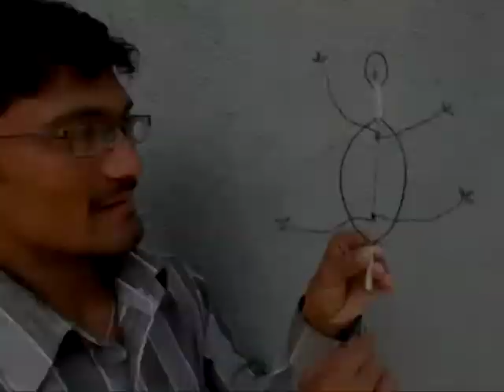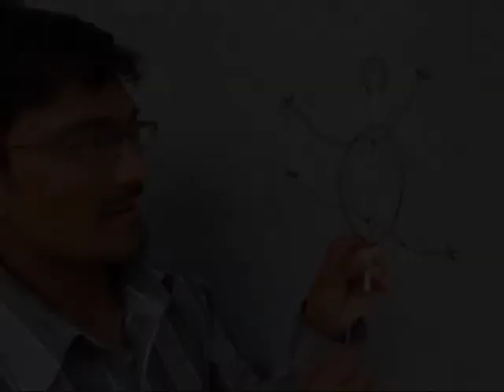Wire Lizard | Telugu | Walking Lizard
This toy is based on a double crank. Take a thick wire and bend two cranks with the help of pliers. Then bend another wire to make the head and body of a lizard.  Attach the two pairs of legs and feet to the body. Here is the schematic view of the lizard with all its parts. On rotating the crank all the four legs of the lizard move in unison imitating the walk of a real lizard. Observe this movement in slow-motion. Just by rotating the crank all the four legs of the lizard will move beautifully as if it was climbing a wall. This work was supported by IUCAA and Tata Trust. This film was made by Ashok Rupner TATA Trust: Education is one of the key focus areas for Tata Trusts, aiming towards enabling access of quality education to the underprivileged population in India. To facilitate quality in teaching and learning of Science education through workshops, capacity building and resource creation, Tata Trusts have been supporting Muktangan Vigyan Shodhika (MVS), IUCAA's Children’s Science Centre, since inception. To know more about other initiatives of Tata Trusts, please